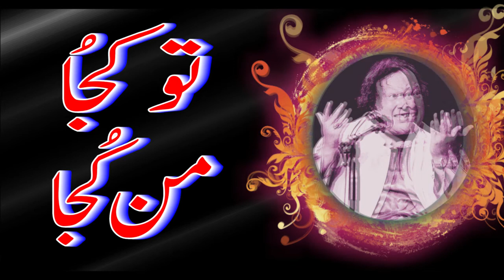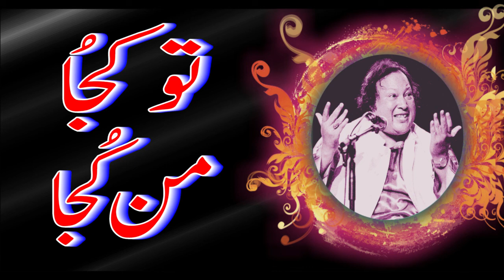Tu Kuja Man Kuja I Ustad Nusrat Fateh Ali Khan